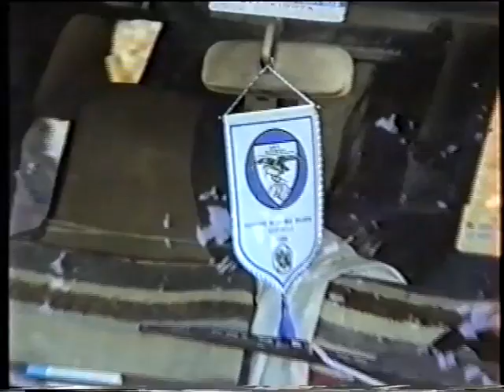Archive EOS Agriniou Varasova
Επιλογή πλάνων από τη δραστηριότητα του ΕΟΣ Αγρινίου για προβολή στο τοπικό τηλεοπτικό κανάλι. Ο εξοπλισμός για το μονταζ, πρωτόγονος για τα σημερινά δεδομένα. Cut to cut με δυο οικιακά VHS!!! Τεχνικά παιδαριώδη λάθη, αλλά με τη λαχτάρα "θέλω να γίνω μοντέρ"!!!

Αποποίηση:

Το βίντεο δεν προορίζετε για παραβίαση πνευματικών δικαιωμάτων.
Το ακουστικό περιεχόμενο δεν ανήκει σε εμένα δεν δημιουργώ και δεν έχω κανένα κέρδος, χρηματικό η άλλο, από αυτό το βίντεο.
Επίσης δεν είμαι κύριος πνευματικών δικαιωμάτων των βίντεο-κειμένων η στίχων και φωτογραφιών, είναι από το διαδίκτυο.
Αυτή η προβολή είναι καθαρά για διασκέδαση